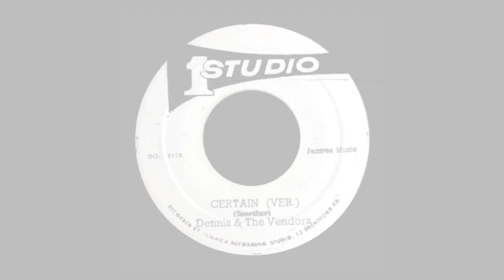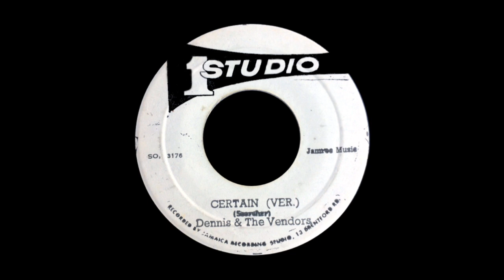Dennis Brown - Perhaps + Certain version